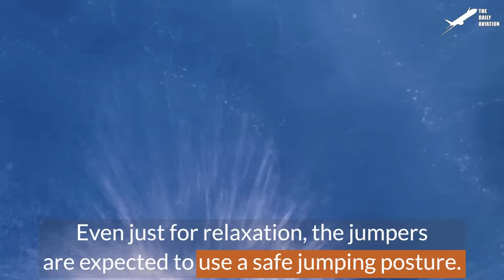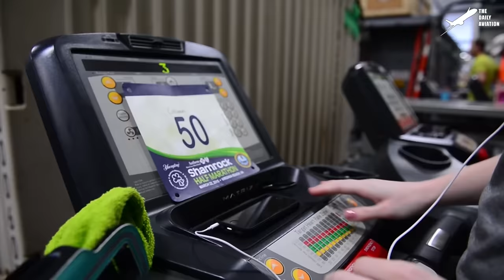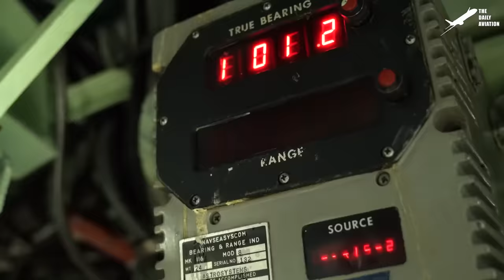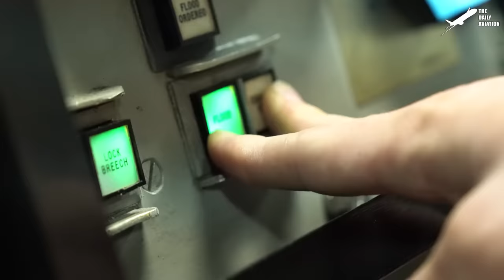Sailors Perform Crazy Jumps From US Aircraft Carrier in Middle of the Ocean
Welcome back to The Daily Aviation for insight into how the US Navy keeps its personnel morale high when deployed on the ocean for months at a time.